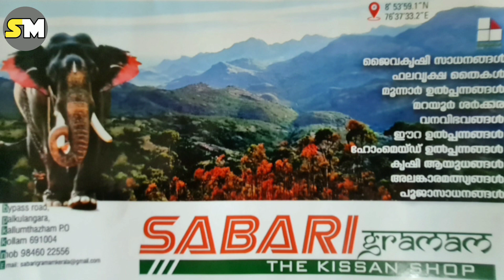കർഷകന്റെ കട# Farmer's shop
കർഷകന്റെ കട വളരെ വ്യത്യസ്ത മായ  ഒരു ഷോപ്പ് ആണ്. കേരളത്തിന്റെ വടക്കൻ ജില്ലകളിലെ കാർഷിക ഉത്പന്നങ്ങൾ ധരാളം വാങ്ങിക്കാൻ കഴിയുന്ന യുന്ന ഒരു ഷോപ്പാണ്. കൃഷി സംബന്ധമായ എല്ലാവിധ സാധനങ്ങളും എവിടെ കിട്ടും കൂടാതെ ആരോഗ്യപരമായ ഭക്ഷണസധനങ്ങളും ലഭ്യമാണ്. മറയൂർ ശർക്കര. കൂന്തല്ലൂർ വെളുത്തുള്ളി, കുരുമുളക് ഉപ്പിലിട്ടത്, തേൻ നെല്ലിക്കാ തുടങ്ങിയവ ഈ കടയിൽ കിട്ടും കൂടാതെ കൊറിയർ സർവീസും ഉണ്ട്,The farmer's shop is a very different kind of shop.  This is a shop where you can buy a lot of agricultural products in the northern districts of Kerala.  Wherever you can find all kinds of agricultural products and healthy foods are available.  Marayoor Jaggery.  Koonthalloor Garlic, Pepper Salted, Honey Gooseberry are available at this shop and also have courier service.